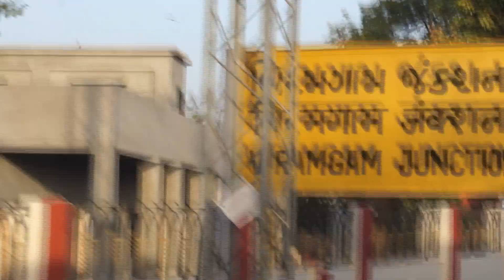AHMEDABAD TO DWARKA FULL JOURNEY, ERNAKULAM OKHA EXPRESS